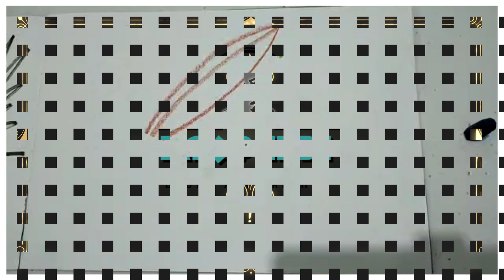Menggambar KELINCI sedang makan Rumput - BELAJAR MENGGAMBAR ANAK TK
Menggambar kelinci dan mewarnai menggunakna crayon
Pembelalajaran menggambar untuk anak TK